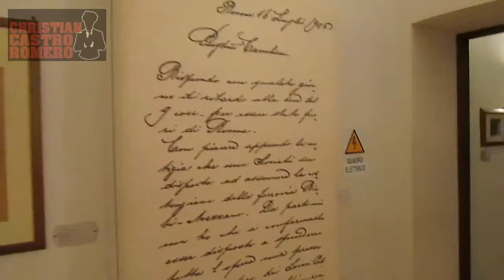La casina delle Civette - Casina delle civette villa torlonia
Donaciones y Colaboraciones:
En Perù:
Interbank Cta. Ahorro Soles 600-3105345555
 Si estas en otro paìs:
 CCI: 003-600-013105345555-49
La Casina delle Civette, dimora del principe Giovanni Torlonia jr. fino al 1938, anno della sua morte, è il risultato di una serie di trasformazioni e aggiunte apportate alla ottocentesca Capanna Svizzera che, collocata ai bordi del parco e nascosta da una collinetta artificiale, costituiva in origine un luogo di evasione rispetto all'ufficialità della residenza principale.

Ideata nel 1840 da Giuseppe Jappelli su commissione del principe Alessandro Torlonia, si presentava come un manufatto rustico con paramenti esterni a bugne di tufo ed interno dipinto a tempera ad imitazione di rocce e tavolati di legno.

 La Casina delle Civette
I due edifici di cui consta oggi il complesso architettonico, il villino principale e la dipendenza, collegati tra loro da una piccola galleria in legno e da un passaggio sotterraneo, nulla o quasi hanno a che fare con il romantico rifugio di sapore alpestre ideato nell'Ottocento dallo Jappelli, se non per le strutture murarie dei due corpi di fabbrica principali disposti ad "L", per l'impronta volutamente rustica, per l'uso dei diversi materiali costruttivi lasciati a vista e per la copertura a falde inclinate.

Infatti, già dal 1908, la Capanna Svizzera cominciò a subire una progressiva e radicale trasformazione per volere del nipote di Alessandro, Giovanni Torlonia jr., assumendo l’aspetto e la denominazione di "Villaggio Medioevale"; i lavori furono diretti dall'architetto Enrico Gennari e il piccolo edificio divenne una raffinata residenza con grandi finestre, loggette, porticati, torrette, con decorazioni a maioliche e vetrate colorate.

Dal 1916 l'edificio cominciò ad essere denominato "Villino delle Civette" per la presenza della vetrata con due civette stilizzate tra tralci d’edera, eseguita da Duilio Cambellotti già nel 1914, e per il ricorrere quasi ossessivo del tema della civetta nelle decorazioni e nel mobilio, voluto dal principe Giovanni, uomo scontroso e amante dei simboli esoterici.

Nel 1917 l’architetto Vincenzo Fasolo aggiunse le strutture del fronte meridionale della Casina, elaborando un fantasioso apparato decorativo in stile Liberty.
L'impronta di Fasolo è riscontrabile nella scelta dei volumi che si aggregano e che si intersecano prendendo corpo in una grande varietà di materiali e particolari decorativi.Elemento unificante delle molteplici soluzioni architettoniche è la tonalità grigia del manto di finitura delle coperture, per il quale venne utilizzato la lavagna in lastre sottili, variamente sagomate, contrapposta alla vivace cromia delle tegole in cotto smaltato.

Gli spazi interni, disposti su due livelli, sono tutti particolarmente curati nelle opere di finitura; decorazioni pittoriche, stucchi, mosaici, maioliche policrome, legni intarsiati, ferri battuti, stoffe parietali, sculture in marmo mostrano la particolare attenzione del principe per il comfort abitativo.

Tra le tante decorazioni la presenza delle vetrate è così prevalente da costituire la cifra distintiva dell'edificio: le vetrate vengono tutte installate tra il 1908 e il 1930 e costituiscono un "unicum" nel panorama artistico internazionale, prodotte tutte dal laboratorio di Cesare Picchiarini su disegni di Duilio Cambellotti, Umberto Bottazzi, Vittorio Grassi e Paolo Paschetto.

La distruzione dell'edificio iniziò nel 1944, con l'occupazione delle truppe anglo-americane, durata oltre tre anni.
Quando nel 1978 il Comune di Roma acquisì la Villa, sia gli edifici sia il parco erano in condizioni disastrose.

L'incendio del 1991 ha aggravato le condizioni di degrado della Casina, unitamente a furti e vandalismi.
L'immagine odierna della Casina delle Civette è il risultato di un lungo, paziente e meticoloso lavoro di restauro, eseguito dal 1992 al 1997, che, con quanto ancora conservato e sulla base delle numerose fonti documentarie, ha permesso la restituzione alla città di uno dei più singolari e interessanti manufatti dei primi anni del secolo scorso.